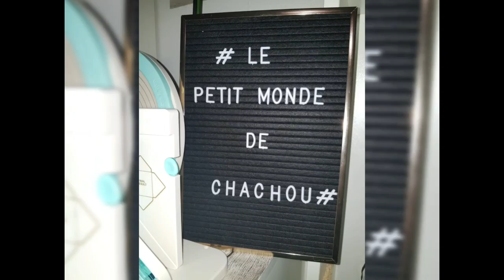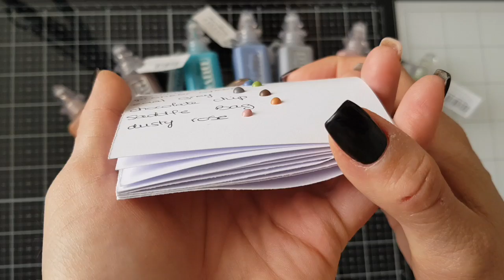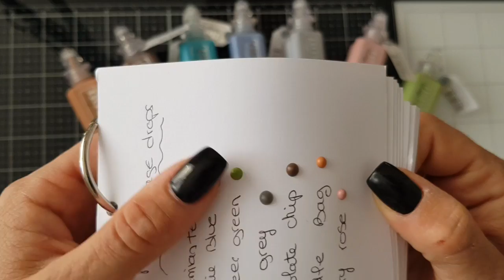[TEST SCRAPBOOKING ]: vintage drops ( nuvo )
bonjour a tous j ' éspères que cette vidéo vous plaira
déroule la barre d'info pour plus d'informations

abonné toi c'est gratuit est sa fait plaisir 😁😁😁tu peux également activé la cloches pour loupé aucune de mes petites videos je plublie le lundi , mercredi  et vendredi, et un live tout mes mercredi matin.

Je vous présente une vidéo :[TEST SCRAPBOOKING ]: vintage drops ( nuvo )

je vous dit à très vite pour une prochaine vidéo 😘

à très vite 😍😍😍scrap bisou